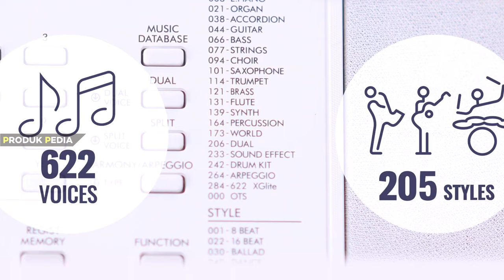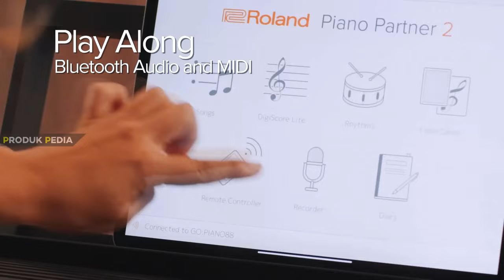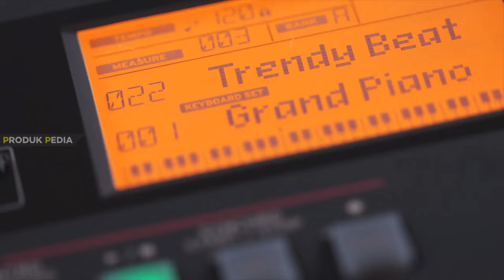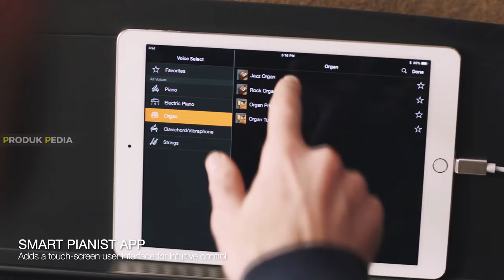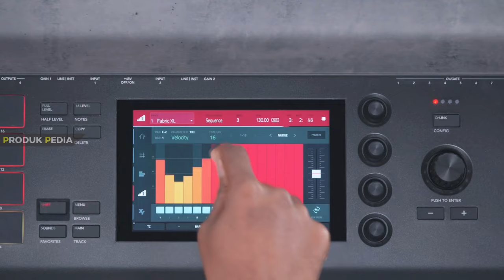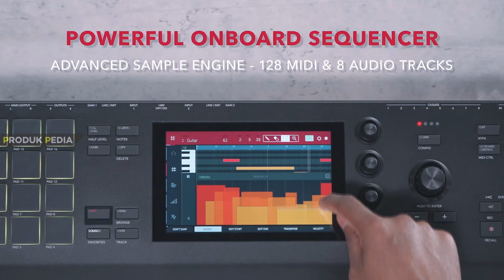10 Rekomendasi KEYBOARD PIANO ORGAN TERBAIK 2023 | Cocok Untuk Pemula & Profesional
Best Keyboard Musik Terbaik 2023 yang cocok untuk pemula dan profesional. Alat musik keyboard terbagi menjadi 2 jenis. Untuk kebutuhan musik dangdut, kamu bisa gunakan keyboard organ tunggal, sementara untuk yang lebih casual, kamu bisa menggunakan jenis Keyboard Piano.

Link Pembelian Keyboard Musik Terbaik 2023:
1. Casio CT-X700
2. Yamaha EZ-300
3. Roland Go:Piano
4. Korg EK-50
5. Korg B2
6. Alesis Recital Pro
7. Yamaha P125
universal-link/
8. Kawai MP11
9. Akai MPC Key 61
10. Moog Matriarch Semi-Modular

00:00 Rekomendasi Keyboard Piano 2023
01:10 Casio CT-X700
01:59 Keyboard Organ Tunggal Terbaik Yamaha EZ-300
02:53 Roland Go:Piano
03:46 Keyboard Piano Untuk Pemula Korg EK-50
04:42 Korg B2
05:36 Keyboard Piano Murah Alesis Recital Pro
06:31 Keyboard Yamaha Terbaik P125
07:22 Kawai MP11
08:13 Akai MPC Key 61
09:09 Keyboard Untuk Pemula Moog Matriarch Semi-Modular
10:02 Kesimpulan

TIPS:
Jika kamu seorang yang ingin belajara, rekomendasi keyboard piano untuk pemula bisa memebli merk keyboard musik dari Yamaha. Alat musik keyboard penggunaanya universal untuk berbagai jenis musik seperti keyboard oragan tunggal untuk acara musik dangdut atau keyboard piano untuk acara musik di cafe-cafe.